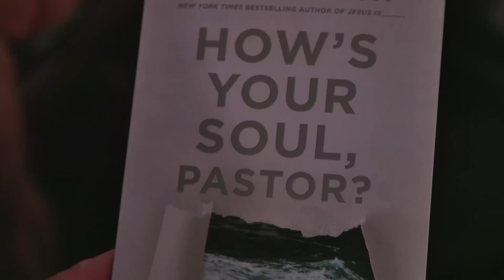Judah Smith - Nashville Pastor's Summit on the Soul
In August 2016, Judah Smith, preacher's kid and now pastor of The City Church and New York Times bestselling author, bared his own soul in discussing how critical the "inside you" health is for pastors.  Learn more about Judah's How's Your Soul? book project